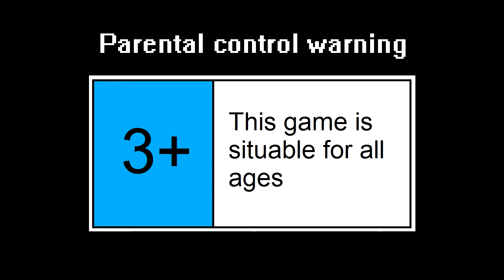Spongebob Squarepants - Bikini bottom pursuit (Java ME) [Gameplay]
SpongeBob in Bikini Bottom Pursuit is the newest adventure of fun character on television. In this game you must help SpongeBob to get rid of many a jam and get to work on time! This mission is not easy because some enemies will mess up and will try to capture him. Use all your skill to escape from their enemies and count with the help of his friends, Patrick, Sandy and Gary in this frantic chase.

Bob Esponja Persecución en fondo de bikini es la nueva aventura de personajes divertidos de la serie animada. ¡En este juego debes ayudar a Bob Esponja a deshacerse de muchos atascos y llegar al trabajo a tiempo!  Esta misión no es fácil porque algunos enemigos lo obstacularizarán e intentarán capturarlo.  Usa toda tu habilidad para escapar de sus enemigos y cuenta con la ayuda de sus amigos, Patricio, Arenita y Gary en esta frenética persecución.

Activa los subtítulos (CC) en tu idioma para tener una mejor experiencia.

Game info / Información del videojuego
Name: Spongebob Squarepants: Bikini Bottom Pursuit
Platform: J2ME
Release date: 2008
Publisher: Glu Mobile
Developer: Glu Mobile
Version: 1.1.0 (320x240 screen resolution)